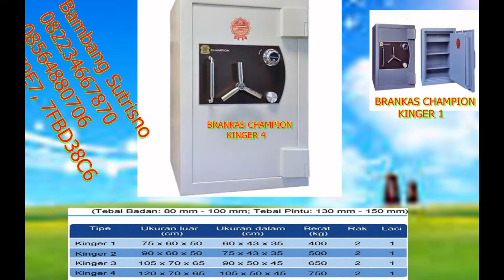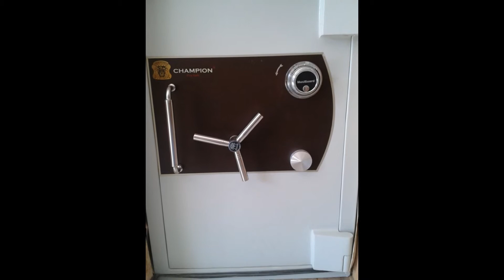Jual BRankas Champion | 082234667870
Kami Dari UD. Murah Mantap Jaya menawarkan kepada Anda Brankas Champion kualitas bagus dengan harga terjangkau.

Komponen brankas CHAMPION SAFE :
• PINTU : tebal pintu dilengkapi dengan plat baja anti bor dan lapisan anti api.
• BADAN : bagian luar dan dalam badan terbuat dari material plat besi baja asli, dan berisikan bahan padat anti api dan anti bor.
• KUNCI : menggunakan kombinasi kunci putar yang dapat diubah nomornya hingga 100 juta variasi dan dilengkapi dengan anak kunci yang memampukan brankas dioperasikan oleh staff lain tanpa harus memberitahu nomor brankas serta disempurnakan dengan kunci sentral.
• PENGUNCIAN : menggunakan 2 sistem penguncian yaitu slot bundar dan slot bar pada sisi-sisi pintu.
• ENGSEL : menggunakan as besi baja tahan gergaji, dan mekanisme termodern guna untuk menjamin kelancaran operasi pintu brankas selama bertahun-tahun.
• PESANAN KHUSUS : CHAMPION SAFE mampu membuatkan segala type brankas sesuai pesanan customer dengan estimasi waktu 2 sd 3 minggu, dengan harga dan kwalitas terbaik sesuai keinginan.

Untuk informasi lebih jelasnya, Anda bisa menghubungi :
UD MURAH MANTAP JAYA
Alamat : Jetis Kulon X No 50a (Depan Telkom Ketintang Divre 5) Ketintang - Wonokromo - Surabaya - 60243

CONTACT PERSON :
Bambang Sutrisno
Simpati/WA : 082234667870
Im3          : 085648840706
Pin BB  : 7FBD38C6, 2859F9E7